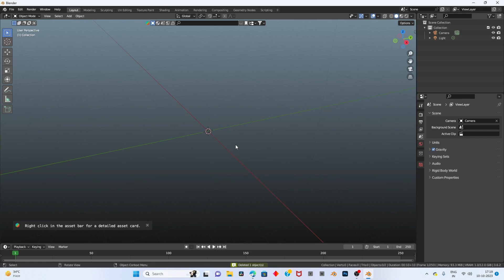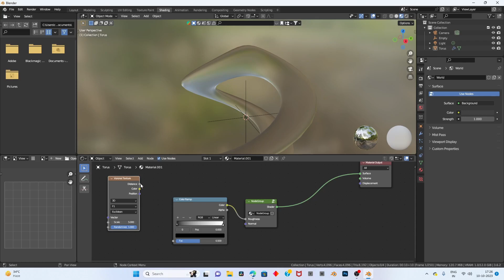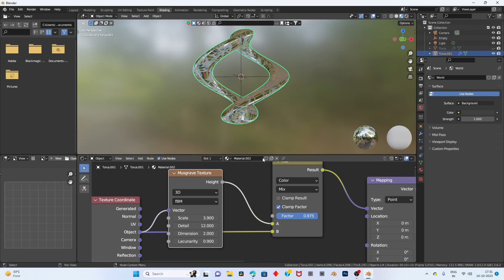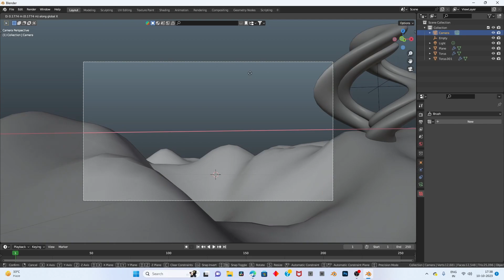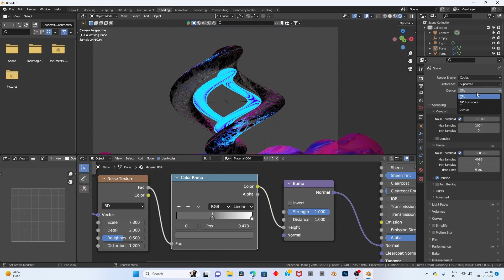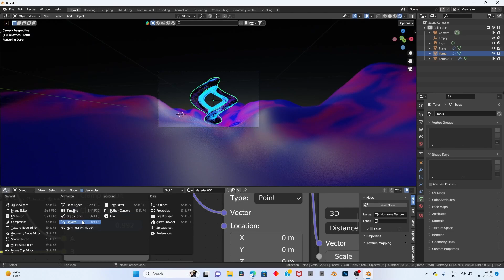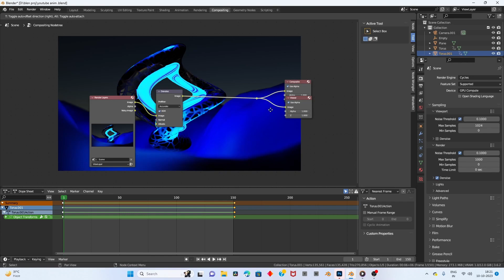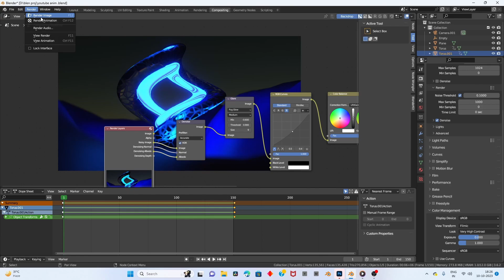Make this beautiful abstract environment animation | BLENDER TUTORIAL | (HINDI)